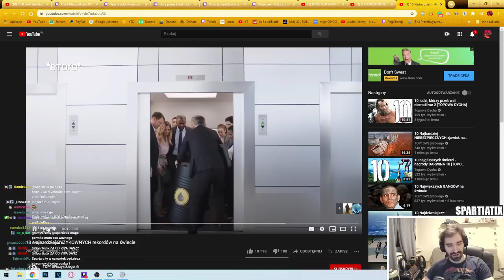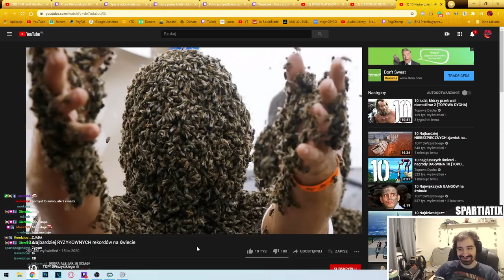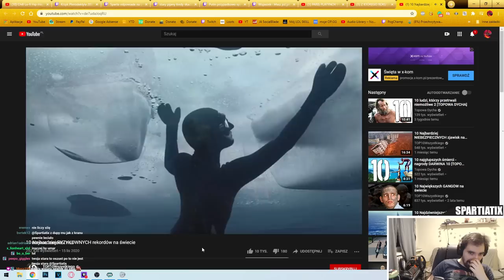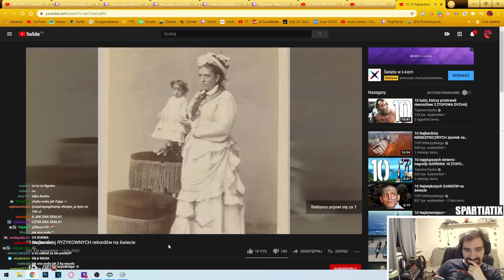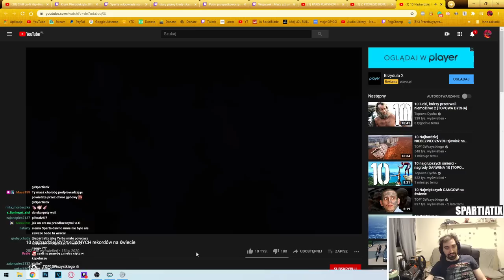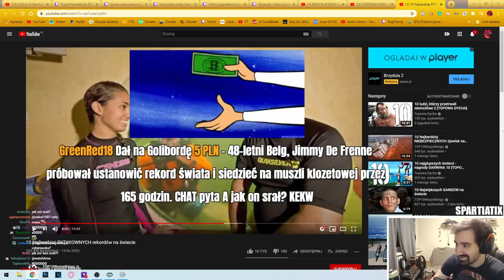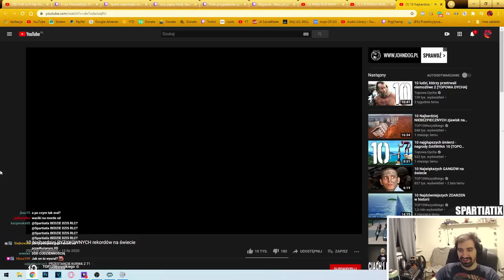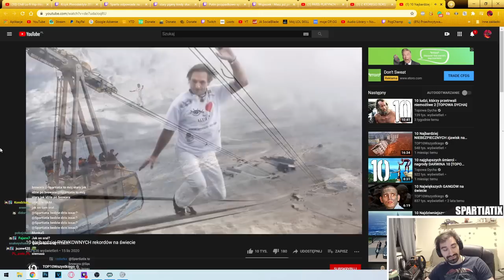"CHŁOP NIE JADŁ NIC PRZEZ ROK?!" | REAKCJA NA NAJBARDZIEJ RYZYKOWNE REKORDY NA ŚWIECIE